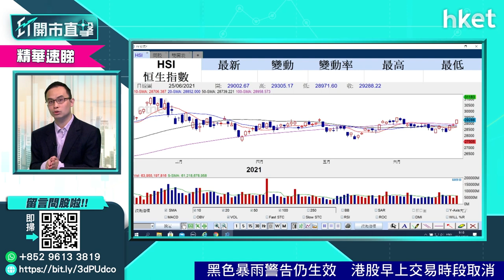【ET開市直擊】（精華）港股上衝29500點有難度 譚智樂話你知點解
港股近日氣氛似有好轉，但恒生指數要進一步上衝29500點卻有難度。耀才證券譚智樂話你知點解